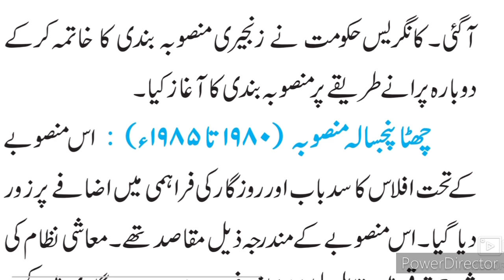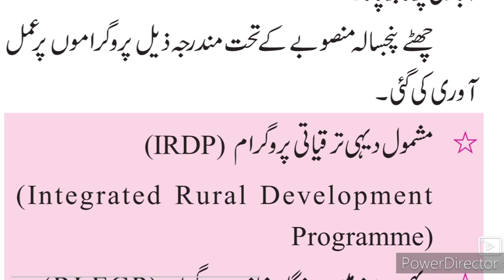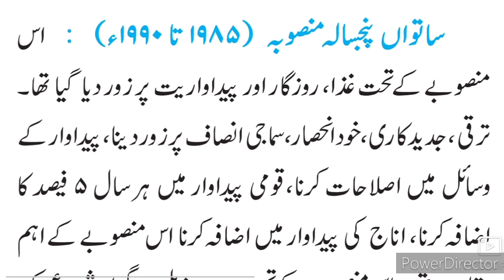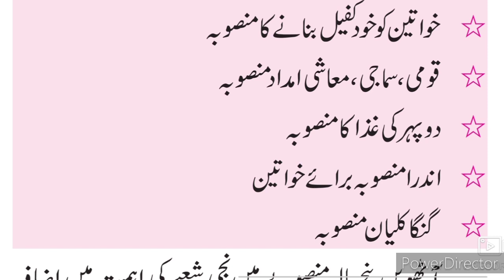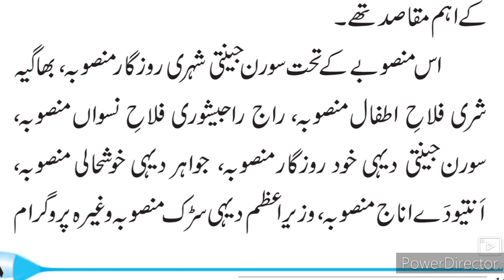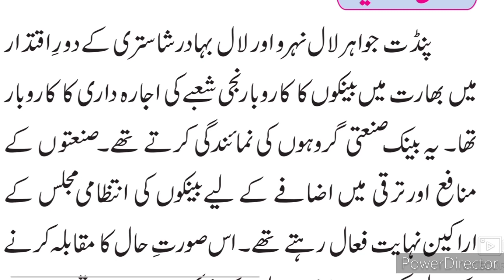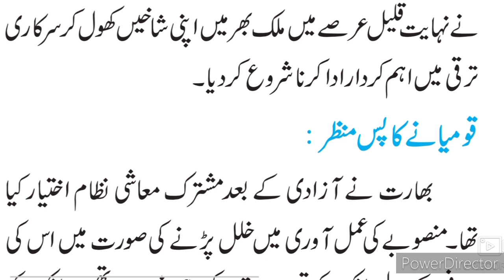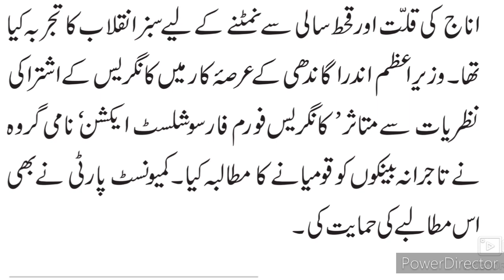9th History 4 Economic Developmentمعاشی ترقی Part-2 Urdu Medium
This video gives you brief information about the chapter no 4 Economic Developmentمعاشی ترقی Part-2.of 9th class History Urdu Medium. This video is useful for students of Urdu medium 9th class history. This video helps students to understand learn more about the chapter no 4 Economic Developmentمعاشی ترقی. Urdu medium channel by sir Abdul sattar khan provide quality online education for students of Urdu medium 9th class history.